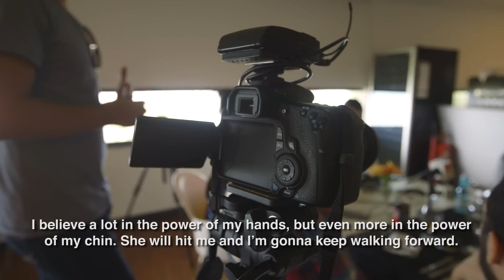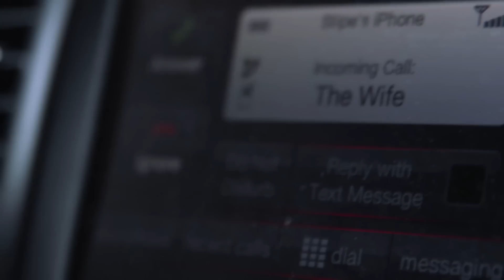UFC 211 Embedded: Vlog Series - Episode 1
On Episode 1 of UFC 211 Embedded, strawweight champion Joanna Jedrzejczyk follows up a first class flight with a first-class workout in Florida. In Rio de Janeiro, title challenger Jessica Andrade makes a huge family decision and visits with journalists. Former heavyweight champion Junior Dos Santos trains alongside other big talents in his quest to recapture the belt, then recruits a very tiny teammate. Heavyweight champion Stipe Miocic wraps up his Ohio camp with a new way to bring home gold. UFC 211 Embedded is an all-access, behind-the-scenes video blog leading up to the two title fights at UFC 211: Miocic vs. Dos Santos 2, taking place Saturday, May 13 live on Pay-Per-View.

About UFC